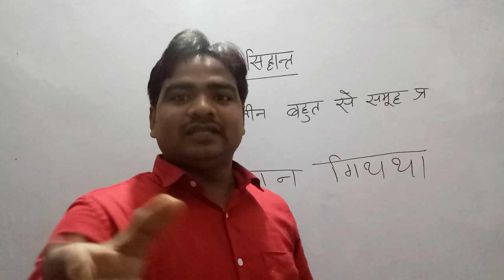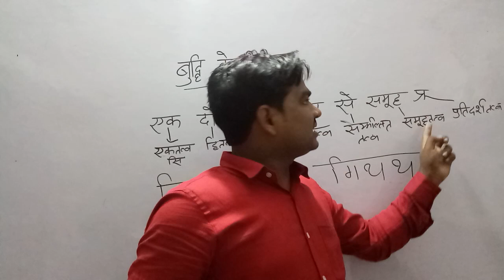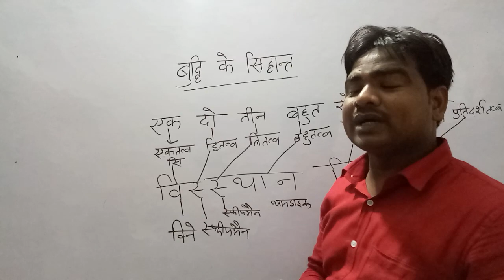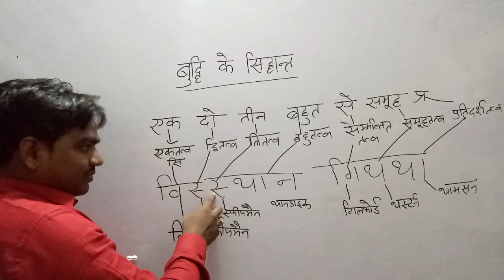Chapter -02(बुद्धि के सिद्धांत) कभी नहीं भूलोगे -TET, CTET, and other competition exam